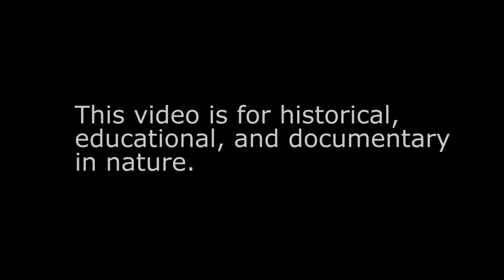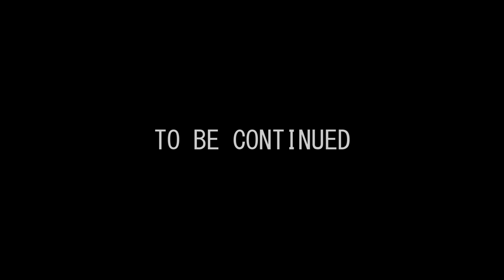Noon at Ngayon, July 16, 1990 LINDOL | DAGUPAN CITY | Part 1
This video presents the changes inside Dagupan city three decades after the devastating July 16, 1990 Luzon earthquake that hit the landmass of Luzon in the Philippines which resulted with  a moment of magnitude of 7.7.

We compare a footage taken a few days after the earthquake and juxtapose it with a present (2023) footage taken approximately at or near to the  aftermath footage.